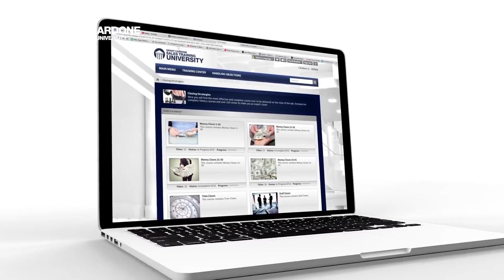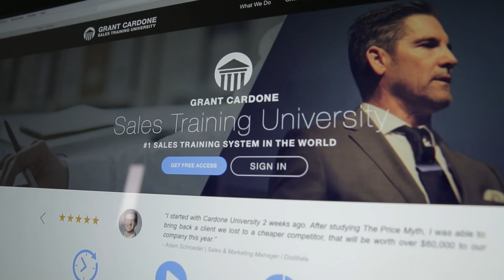How I Went from $28,000/Year to $4 Million in Sales - Grant Cardone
How I Went from the Banana Republic to $4 Million in Sales - Grant Cardone: Every successful person you’ll read about was mentored by someone. Nobody is born fully formed, we each have to develop and learn. When Facebook’s Mark Zuckerberg was younger, he learned from Apple’s Steve Jobs. The two of them used to take walks together around Palo Alto. Steve Jobs had a similar relationship in the late 1970’s with Andy Grove, a pioneer in the semiconductor industry and former CEO of Intel. I’m sure Andy Grove had a mentor as well. All the greats learn certain things from someone—nobody figures everything out all on their own. Michael Jordan was mentored by Dean Smith at UNC, and in the 1960’s Bill Clinton was mentored by Arkansas Senator William Fulbright. If you want to get your money right...you need a MONEY MENTOR.

Can I be that guy for you?